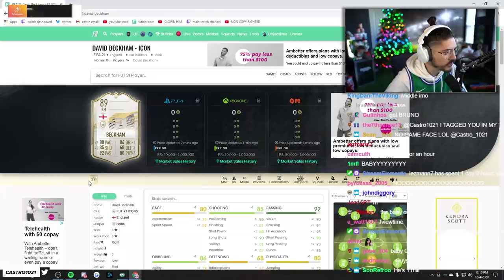OMG I GOT 89 DAVID BECKHAM!! THE RAREST CARD ON FIFA!! FIFA 21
Social Media!